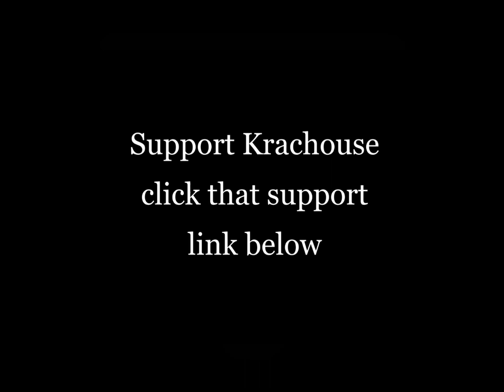Chief Peter Effiom Live In Concert Performing "Siak Owo Eke Amade" (Music Video)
Here is a clip of Late Chief Peter Effiom In Calabar Performing Siak Owo Eke Amade,  Please enjoy and remember to Subscribe and click on the like button, kind of encourage Krachouse to do more by bringing you the best in Ibibio-Efik legendary music Videos @petereffiom @efikmusic @krachouse